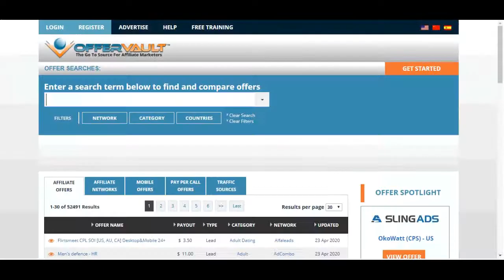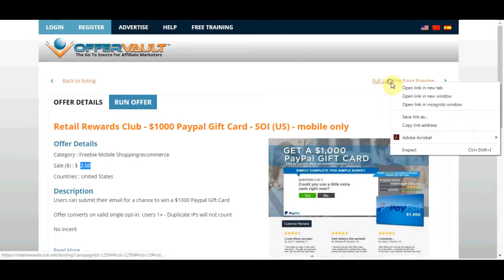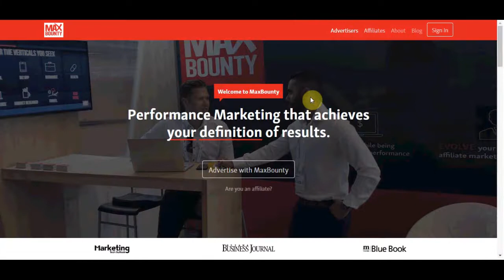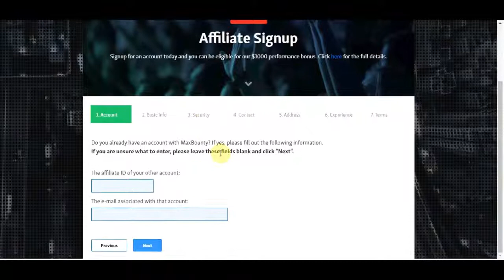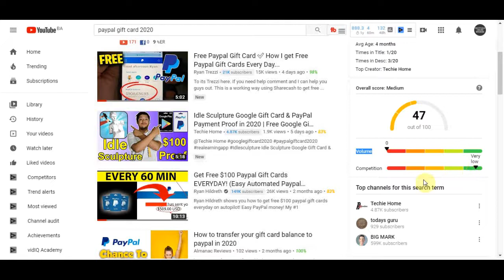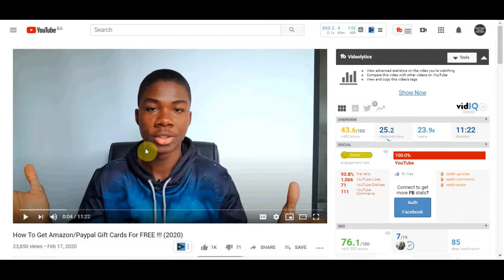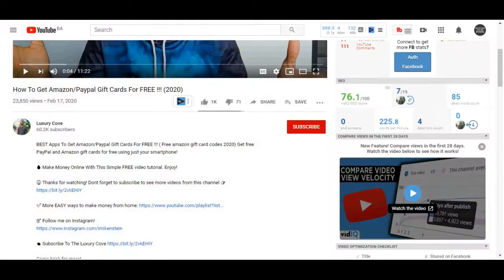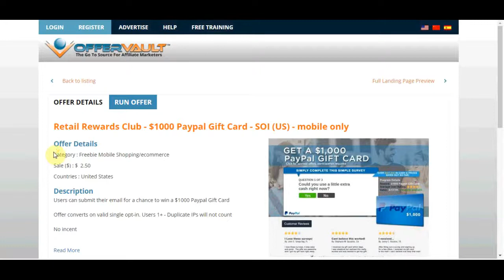Earn Money Collecting Emails $2.50 Per Email On Autopilot (Perfect For Beginners)!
In this video, I will explain how to make money online collecting emails! A step-by-step tutorial showing you how to start from scratch and start making money online. If you want to make money online and work from home and utilize the best passive income strategies of 2019, this video is the perfect place to start. I will show you step by step how to set up a way to make money online fast from home by building an online business. Then I will show you how to scale it so you can make a full-time income and even way more, and ultimately make it passive income! This method is one of the fastest ways to make money online without a website. This money-making tutorial is perfect for beginners. If you want to learn how to make money from home as a complete beginner then watch the whole video!